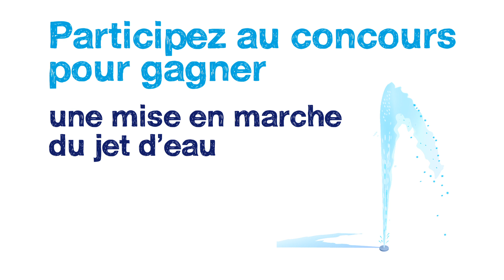Bande annonce - L'Eau de Genève ouvre les vannes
« Elle est bonne, elle est super bonne ! »
SIG et Eau de Genève vous proposent 3 sketchs autour de l'eau du robinet.

Découvrez les vidéos écrites par Pierre Naftule, Laurent Nicolet et Brigitte Rosset et les exploits joués par Marie-Thérèse Porchet, Laurent Deshusses,  Véronique Mattana, Jean-Pierre Bugnon et plein d'autres. Réalisateur Yves Matthey.
Participez au concours du 2 au 27 mai pour gagner une mise en marche du Jet d'eau et des carafes Eau de Genève habillées par Ben.